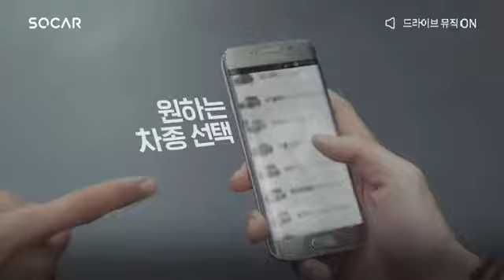Lee Sung Kyung Nam Joo Hyuk Weight Lifting Fairy Kim Bok Joo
LSK & NJH